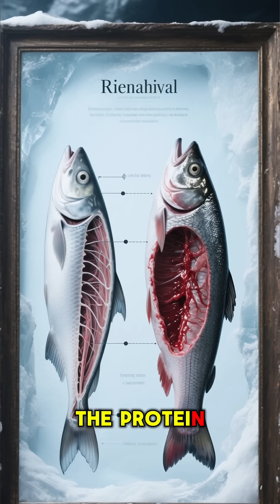The Creature That Lives Without Blood!